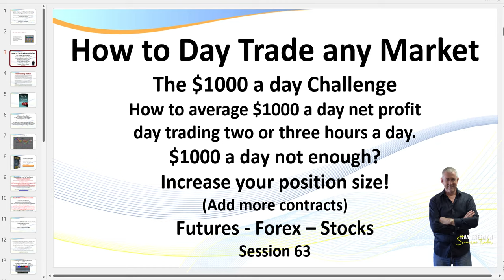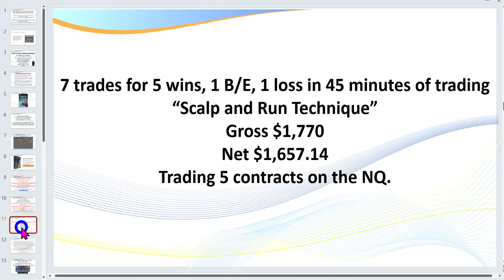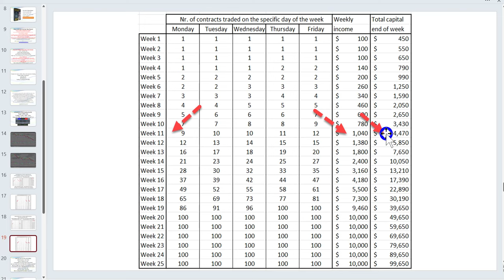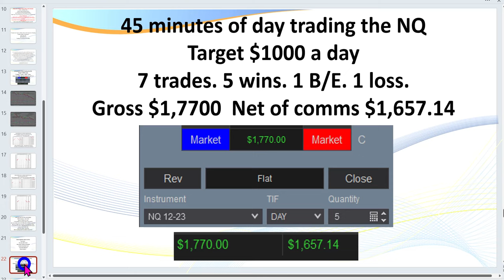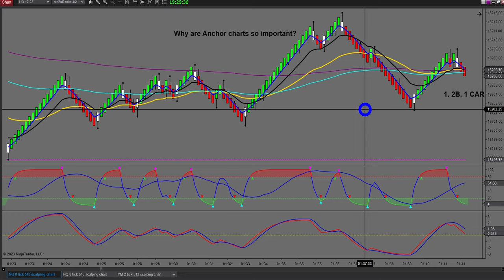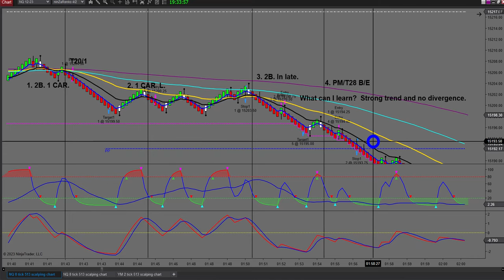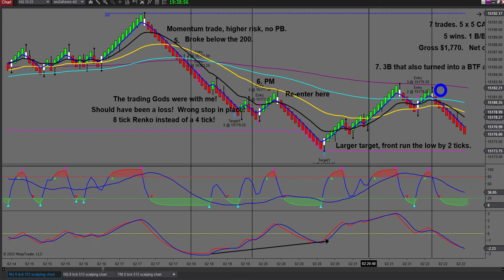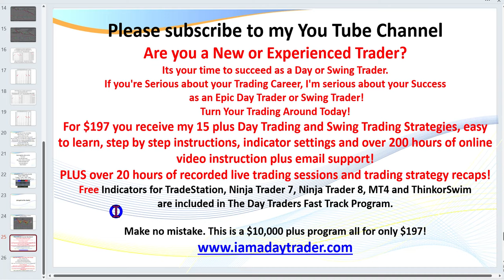How to Day Trade. 5 wins, 1 breakeven from 7 trades. (Session 63)